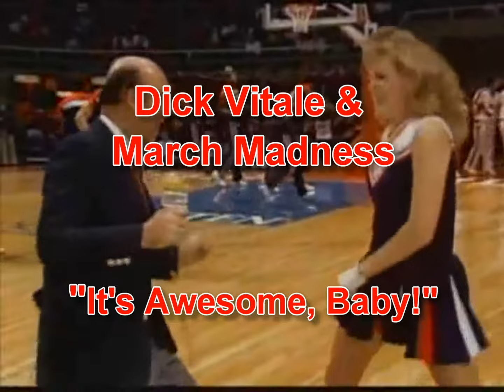Dickie V - Awesome Baby!